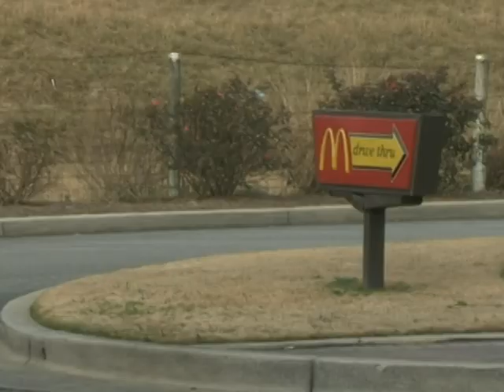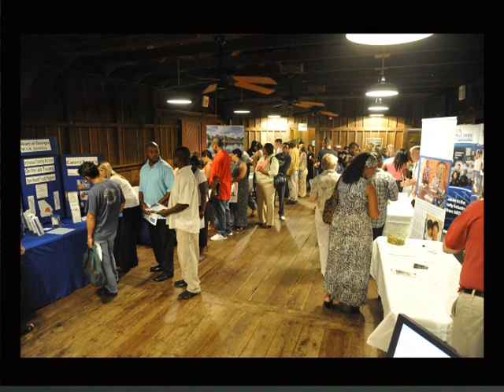Metter-Candler County Chamber of Commerce 2012 Year In Review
Percy Peabody reviews a busy year of activities for the Metter-Candler County Chamber of Commerce.  This was shown at the 2013 annual meeting of the chamber on January 31, 2013.